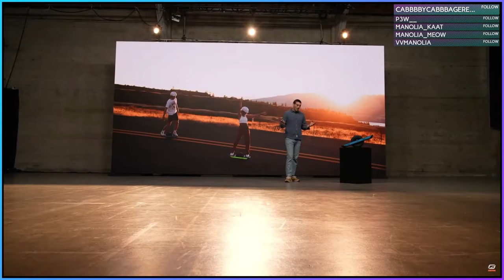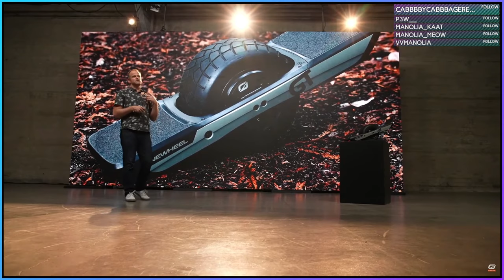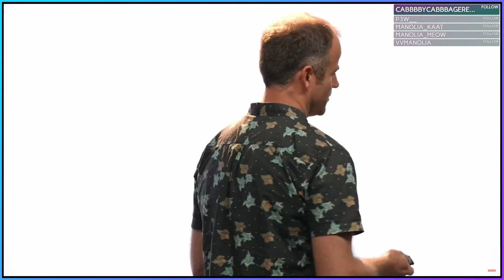The NEXT GENERATION of Onewheel! (Onewheel GT + Pint X Reaction)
Future Motion just announced two amazing new Onewheel models to follow up on the Pint, they both look awesome and will probably blow your mind! The Onewheel Pint X is an upgrade of the Pint, having the XR's specs all shoved into the Pint, same size, but not the same price. On the other hand, the Onewheel GT is a complete rework of the Onewheel, having the best specs out of every Onewheel ever but with completely new parts that don't get used in other models. It's the best of both worlds combining XR's larger body and tire with the Pint's light bar, curved tire, and fresh look. What does GT stand for you may ask, well maybe "Great Tire" since they finally allow the option of getting a treaded tire on the Onewheel GT, or it could stand for "Gen Two". All of this was revealed at Future Motions, Onewheel Uncharted live event. Personally, I prefer the Onewheel GT and will hopefully be able to get one and own both a GT and a Pint.

Onewheels are self-balancing electric boards with one wheel, hence the name. They can go off-road and on-road and are made in Santa Cruz, California.